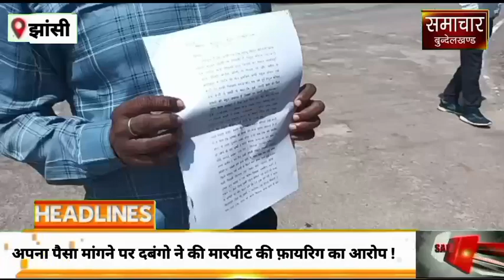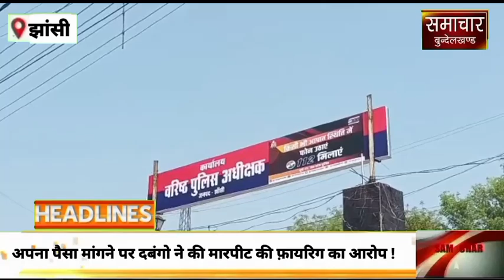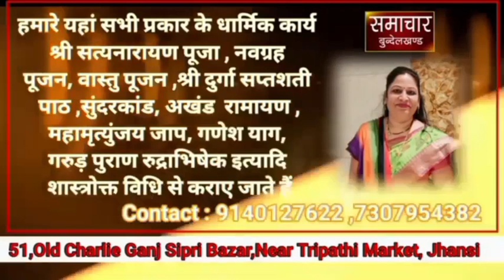अपना पैसा मांगने पर दबंगो ने की मारपीट की फ़ायरिग का आरोप !